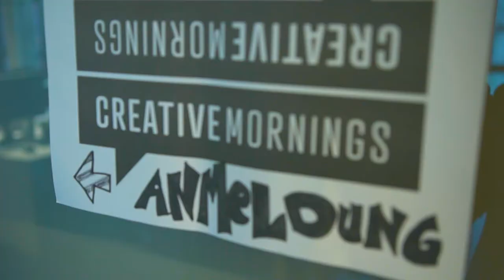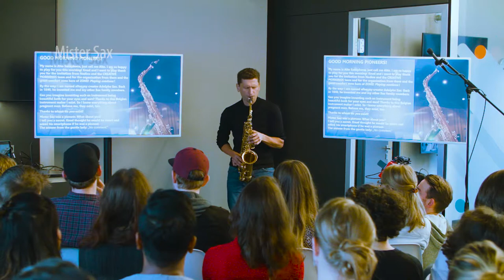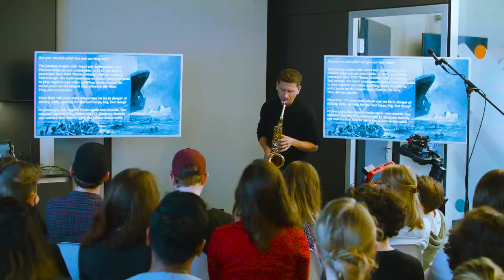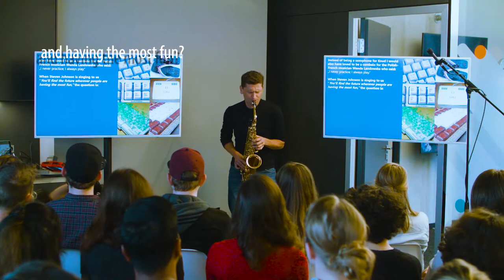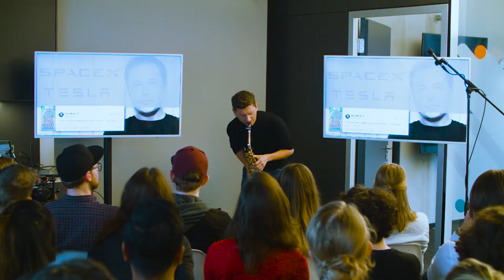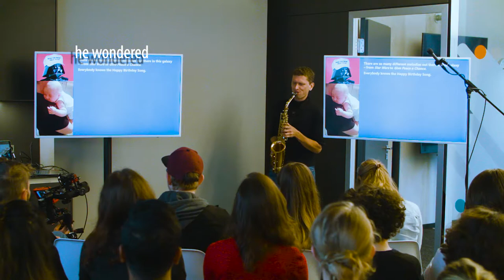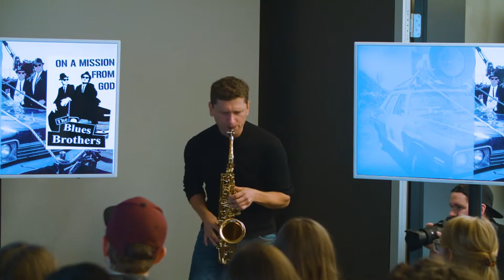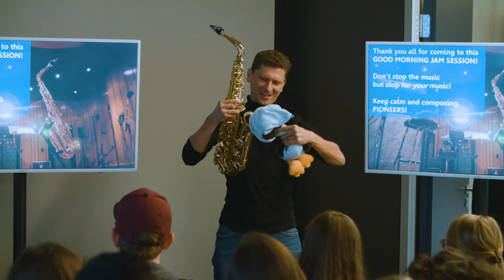Knud Johannsen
Knud Johannsen at CreativeMornings Cologne, October 2017. Free events like this one are hosted every month in dozens of cities. Discover hundreds of talks from the world's creative community